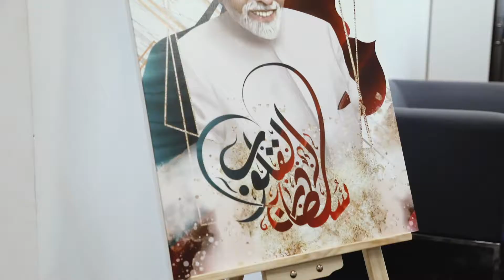Celebrating National Day 2019 - Sohar International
We captured the National Day Celebrations of Sohar International